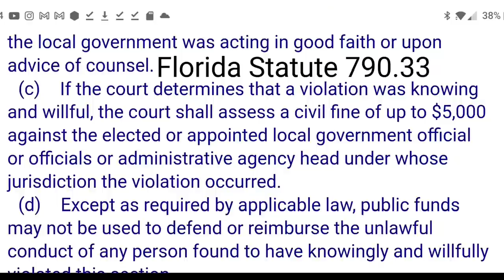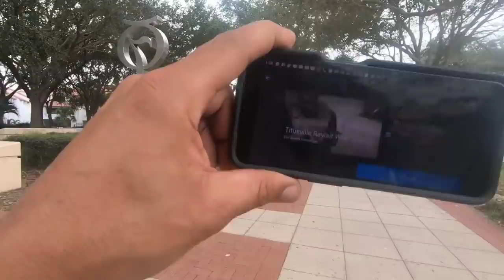Two Walks Of Shame Titusville, FL Full Video Open Carry Revisit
FloFlops Instagram